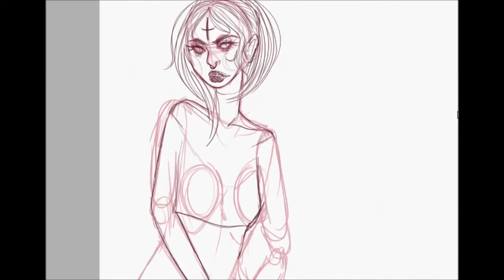Yuza - Talby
Just some Yuzaocstuff, this speedpaint is very choppy since I got very distracted while making it + i'm indecisive as hell so that didn't really help? anywho, if you liked the video give it a thumbs up and i'll try and upload more on this channel bc holy shit 400 subs!!! Find more of my art by clicking my channel links and yeah